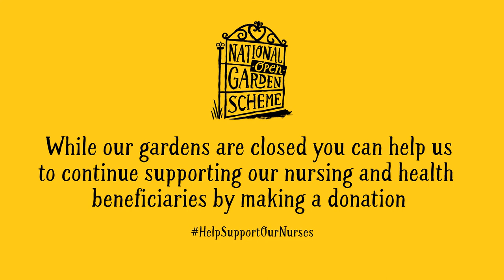Acorns Children’s Hospice garden, Worcester; garden club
The National Garden Scheme has long championed the concept of Gardens and Health, the sensory delights of a beautiful outdoor space, planted to stimulate and in one with nature, can help with improve a sense of wellbeing, speed recovery or bring restful respite. Much of the charity's funding helps support gardens in healthcare settings and many of the gardens in turn have open days for the National Garden Scheme; engaging communities with hospices is a wonderful way to build awareness and break down barriers. The garden at Acorns Children's Hospice is designed with children and their families in mind; this hidden children’s hospice garden, an oasis in the heart of Worcester, is a multi-sensory delight - a beautiful blend of native and more formal planting.

The National Garden Scheme gives visitors unique access to over 3,000 exceptional private gardens in England and Wales, and raises impressive amounts of money for nursing and health charities. During the lockdown of 2020 our ever resourceful garden owners created films of their gardens so we could keep the garden gates open online.